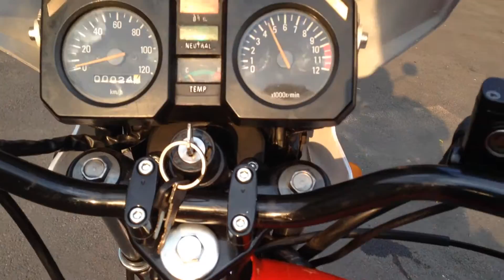Yamaha RZ 50 Red